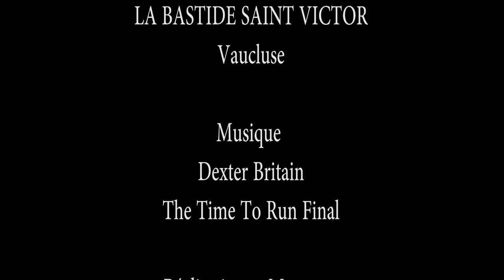La Bastide Saint Victor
La Bastide St Victor fut consacrée pendant plus de 3 générations à l’agriculture.
Aujourd’hui toujours les cigales, la lavande, les vignes
et le Luberon ...

... et le temps s’écoule doucement rythmé par les saisons.

Transformée à l’intention d’une clientèle qui recherche une expérience d’hébergement touristique de qualité avec une atmosphère décontractée et strictement sans formalité, Sandrine et Philippe Gavaudan concrétisent un rêve. Le rêve de faire partager leur profond attachement et leur passion pour la Provence dans un site remarquable au cœur du parc naturel régional du Luberon.